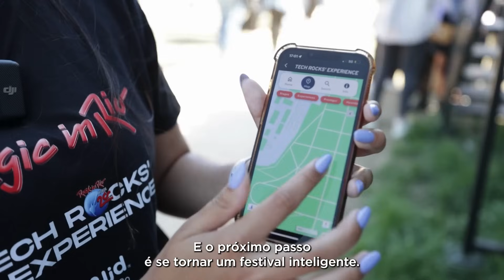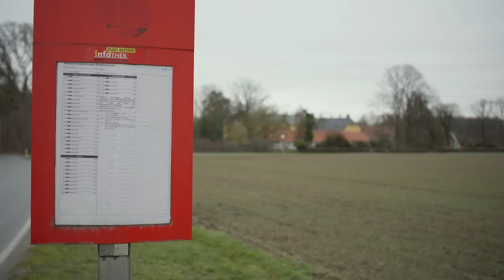SCEWC Barcelona 2024: Innovation in Mobility: The Sustainable Monorail Train of the Future!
Another special interview recorded at Smart City Expo World Congress in Barcelona (2024). Discover one of the most innovative projects in sustainable transportation! In this video, we explore a revolutionary monorail train developed by researchers at the University of Applied Sciences THOWL in Germany. This vehicle uses a stabilization system with gyroscopes and moving masses, allowing it to operate on old and deactivated tracks, revitalizing rural areas and promoting eco-friendly mobility.

✅ Sustainable mobility with electric battery
✅ Innovative stabilization technology with gyroscopes
✅ Design inspired by the comfort of a private car
✅ Goal for commercial operation by 2030
✅ Potential applications for festivals and events

Watch the video and see how this technology can transform the future of mobility!

🔗 Follow us for more content on technology and innovation!

PT
Mais uma entrevista especial gravada no Smart City Expo World Congress (2024). Descubra um dos projetos mais inovadores para o transporte sustentável! Neste vídeo, exploramos um trem monocarril revolucionário desenvolvido por pesquisadores da Universidade de Ciências Aplicadas THOWL, na Alemanha. O veículo utiliza um sistema de estabilização com giroscópios e massas móveis, permitindo que funcione em trilhos antigos e desativados, revitalizando áreas rurais e promovendo a mobilidade ecológica.

✅ Transporte sustentável com bateria elétrica
✅ Tecnologia inovadora de estabilização com giroscópios
✅ Design inspirado no conforto de um carro particular
✅ Objetivo de operação comercial até 2030
✅ Possibilidades de aplicação em festivais e eventos

Assista ao vídeo e veja como essa tecnologia pode transformar o futuro da mobilidade!

🔗 Nos siga para mais conteúdos sobre tecnologia e inovação!